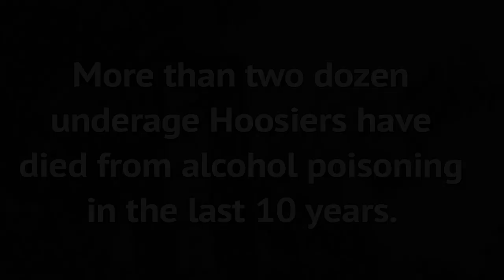Indiana Lifeline Law- Make Good Decisions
Indiana Lifeline Law: Make the Call. Save a Life.

State Senator Jim Merritt and Attorney General Greg Zoeller join college students to share an important message about Indiana's Lifeline Law: If a minor calls 9-1-1 in an emergency or crime and cooperates with police, he or she will not be penalized for alcohol-related crimes, like underage drinking. No young life should be lost because his or her friends were too scared to make the call.